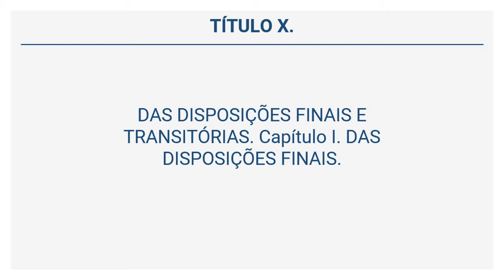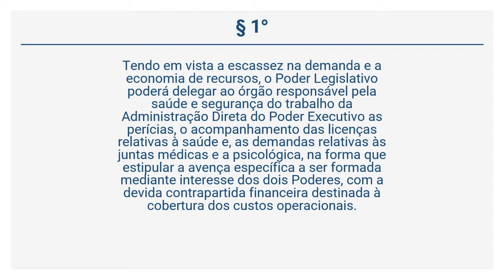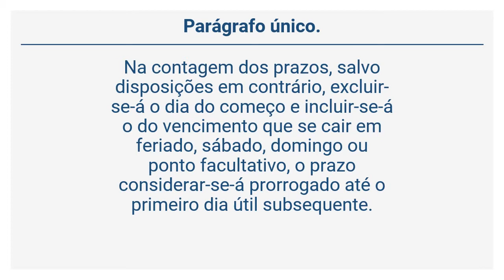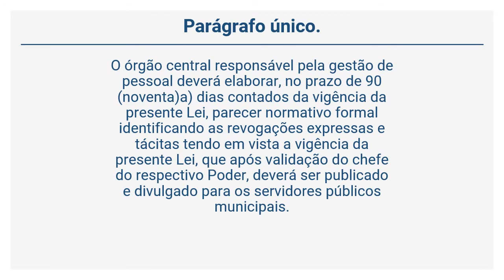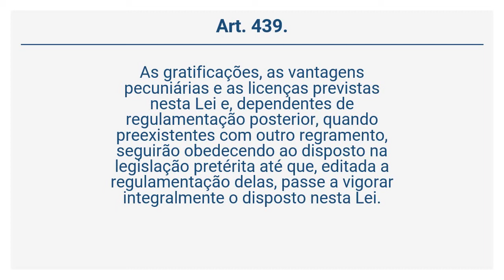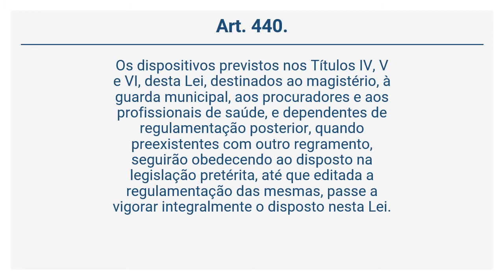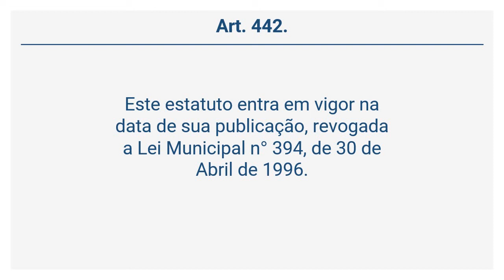Lei 2.004/08 (66 de 66) - DAS DISPOSIÇÕES FINAIS E TRANSITÓRIAS